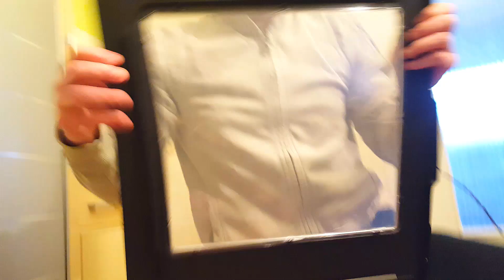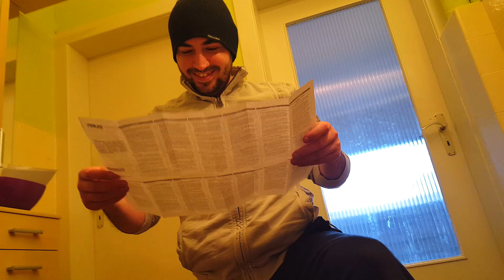HOW TO NOT BUILD A PC [ Building Holly's PC] | VLOG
We are very professional :D

He's awesome, honest and will definitely be able to help you! :)

(ﾉ◕ヮ◕)ﾉ*:･ﾟ✧ Thanks for das like ✧ﾟ･: *ヽ(◕ヮ◕ヽ)